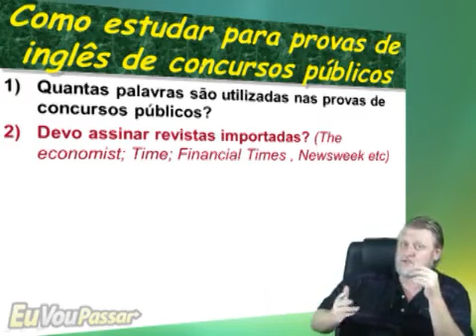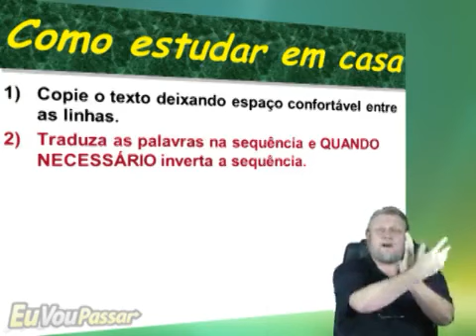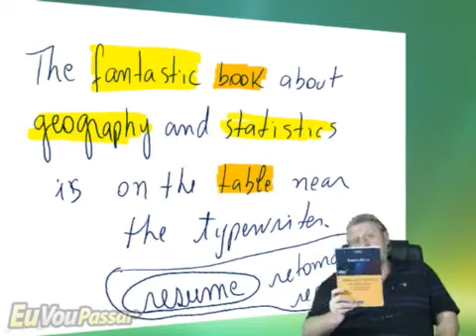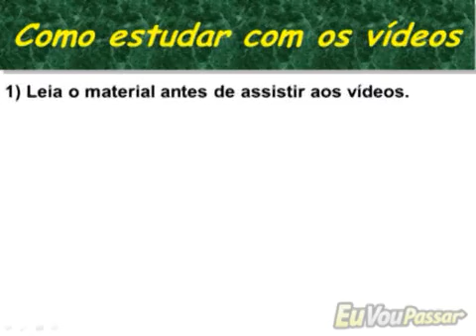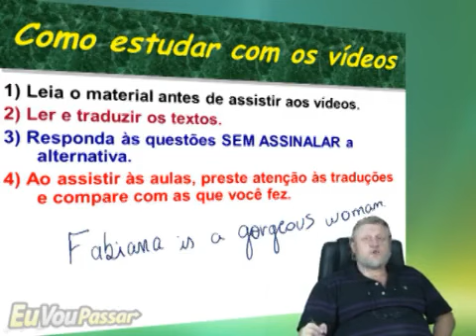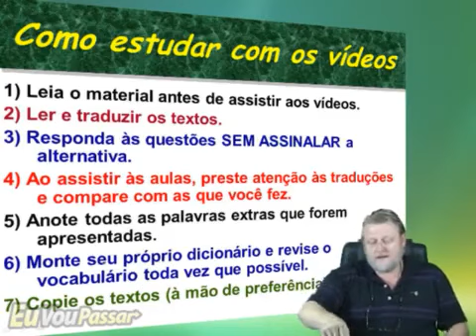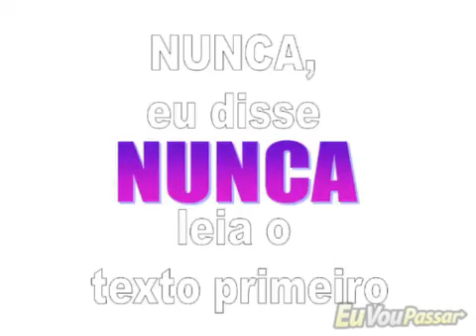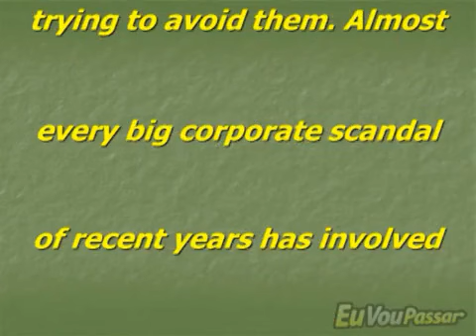EVP - Inglês - CESPE - Roberto Witte - Aula 002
Continuação do Curso de Inglês , com o professor Roberto Witte.